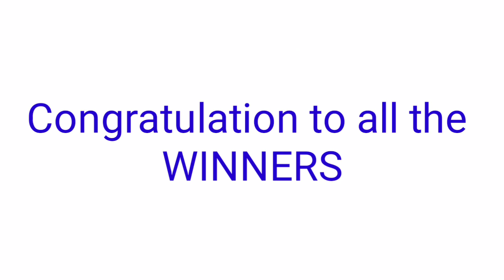STL & PERYAHAN NG BAYAN - ILOILO PROVINCE,ANTIQUE October 17, 2021 1ST DRAW RESULT